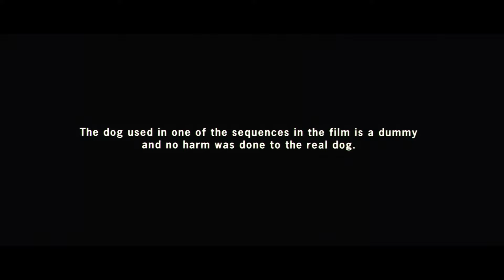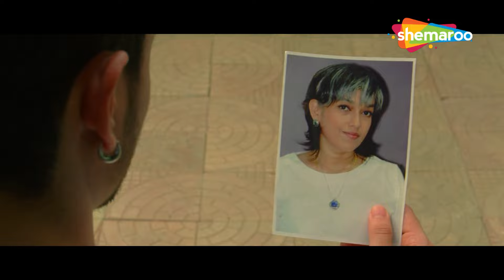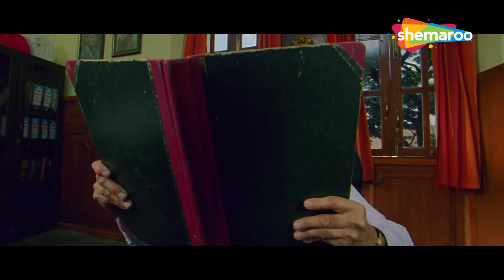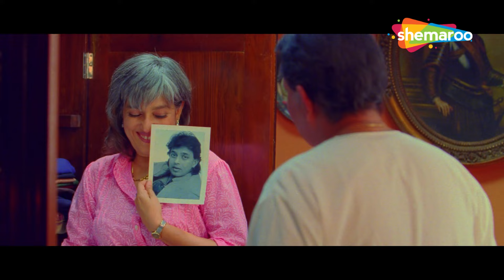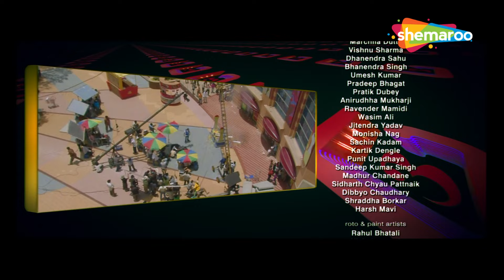अजय देवगन करीना कपूर अरशद वारसी की लोटपोट कर देने वाली सुपरहिट कॉमेडी मूवी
अजय देवगन करीना कपूर अरशद वारसी की लोटपोट कर देने वाली सुपरहिट कॉमेडी मूवी | GOLMAAL 3 (2010)

In Goa, Pritam meets his love Geeta after many years. They decide to get married but the feud between their respective children creates tension in their marriage.

गोवा में, प्रीतम कई सालों के बाद अपने प्यार गीता से मिलता है। वे शादी करने का फैसला करते हैं लेकिन उनके संबंधित बच्चों के बीच झगड़ा उनकी शादी में तनाव पैदा करता है।

Movie - Golmaal 3 (2010)
Director - Rohit Shetty
Writers - Bunty Rathore, Yunus Sajawal, Sajid
Star Cast - Mithun Chakraborty, Ajay Devgn, Kareena Kapoor, Arshad Warsi, Johny Lever

फ़िल्म - गोलमाल 3 (2010)
निर्देशक - रोहित शेट्टी
लेखक - बंटी राठौड़, यूनुस सजावल, साजिद
स्टार कास्ट - मिथुन चक्रवर्ती, अजय देवगन, करीना कपूर, अरशद वारसी, जॉनी लीवर

Bollywood Comedy
Follow us on: